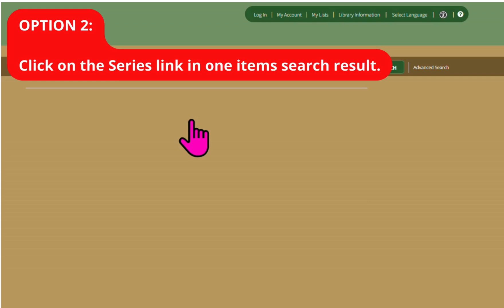Browsing Series of Library of Things